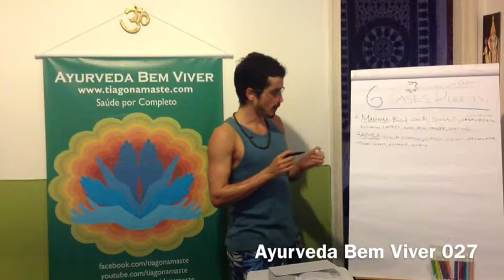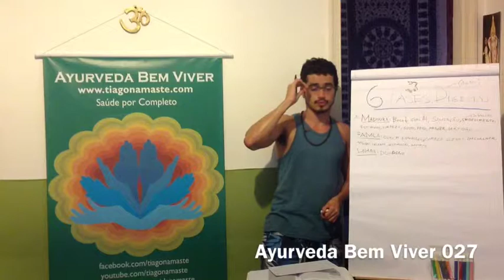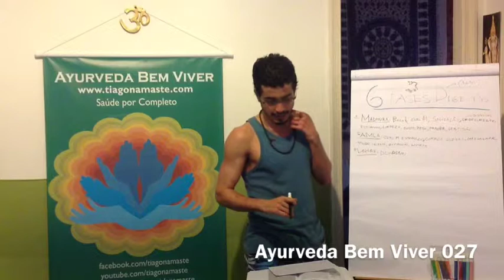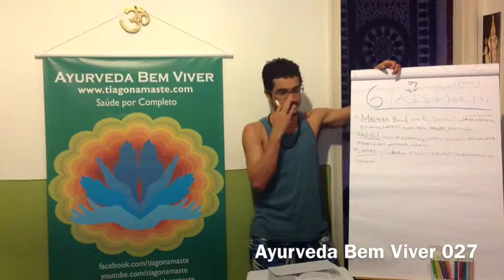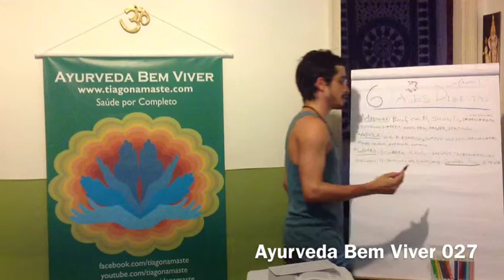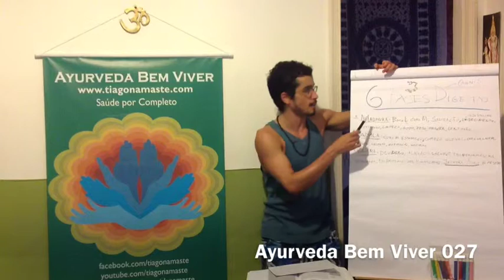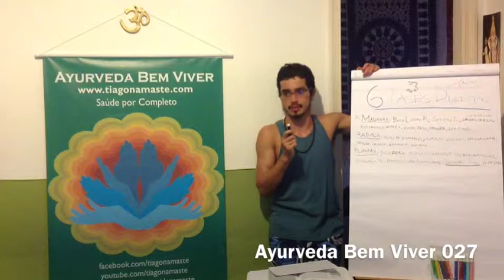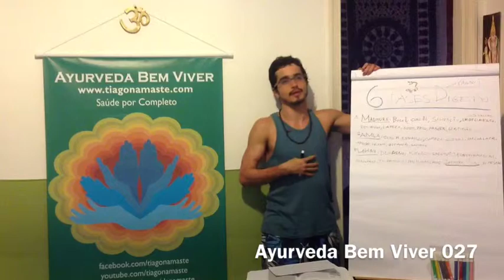Ayurveda Bem Viver 027 :: fases da macrodigestão parte 2 - por Tiaggo Namaste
Assista essa série do início Neste vídeo, Tiaggo Namaste fala sobre as características do Rasa Lavana no processo digestivo.

As 6 fases da Digestão:
Lavana Avastha Paka
"O terceiro estágio da digestão é o estágio salgado no duodeno (a primeira parte do intestino delgado).  Chama-se lavana avastha paka.  Os elementos Água e Fogo do Rasa Lavana criam emulsificação.  Samana vāyu, pāchaka pitta e ranjaka pitta do fígado são responsáveis ​​por esta fase da digestão.  A fase salina na parte anterior do duodeno refere-se a mamsa dhatu, a parte posterior do duodeno a meda dhatu.  Uma vez que a válvula pilórica se abre e a comida entra no duodeno, a bile da vesícula biliar (rañjaka pitta) e as enzimas pancreáticas (kloma agni) se misturam à comida.  Os sucos biliares e pancreáticos são alcalinos e a comida proveniente do estágio anterior do estômago é azeda, o que é ácido.  Ácido mais álcalino é igual a sal e água.  Essa equação simples mostra que a comida aqui fica salgada.  O sabor salgado tem uma ação tampão, que auxilia na digestão de gorduras e proteínas.  Enzimas como amilase, tripsina e lipase são liberadas no suco pancreático.  Se houver baixa energia renal, inchaço e edema podem ocorrer neste estágio.  Este estágio salgado de digestão produz sabor salgado no rasa dhatu e nutre tanto asthayi mamsa dhatu e asthayi meda dhatu". Vasant Lad Textbook of Ayurveda, Fundamental Principles. Pág, 254 e 255. Tradução livre.
A característica mais fundamental é de transformação. Os alimentos já têm aparência homogênea, e são neutros em peso (nem leve nem pesado) nessa fase. Digestão de proteínas, carboidratos e gorduras. É o que a Ayurveda nomeia Jathara Agni. Aqui o fígado já está envolvido. O fígado tem um grau de inteligência, precisão e síntese assustadora e difícil de reproduzir. Na Ayurveda, isso é chamado de Pachaka Pitta, é a inteligência do órgão de selecionar o que será excretado para digerir o que e quando isso acontecerá.  Nesse estágio tem muito calor. É o início da parte do Virya, o efeito térmico gerado no sistema após a saída dos alimentos do estômago e entrada no intestino delgado pelo qual a Ayurveda consegue realizar processos terapêuticos através da nutrição.

Saiba mais sobre esse assunto:
BÁSICOS